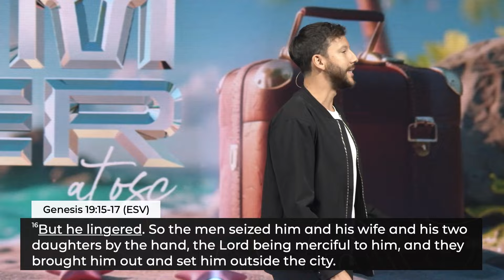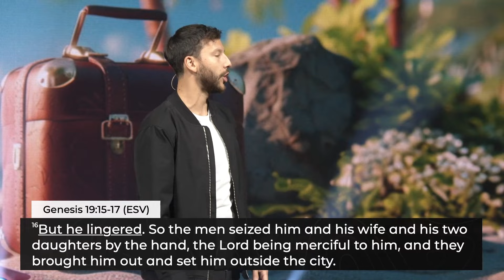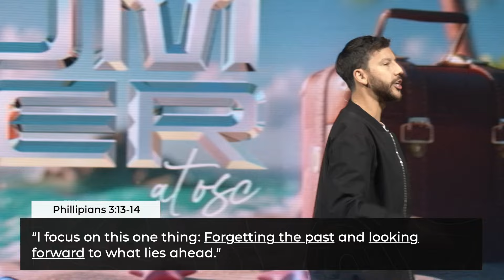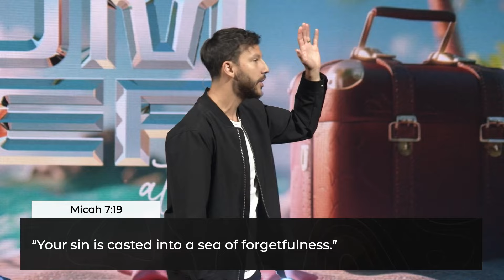Summer At OSC | Pastor Joseph Aranza